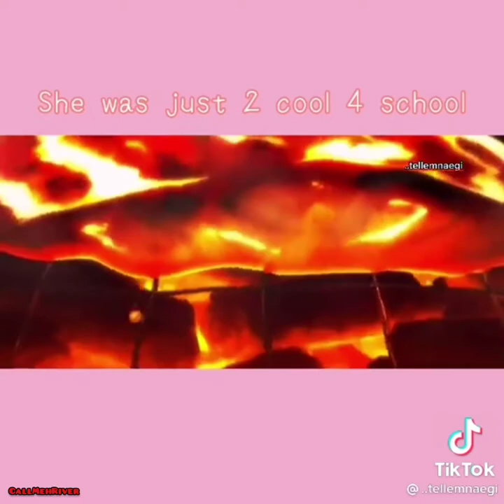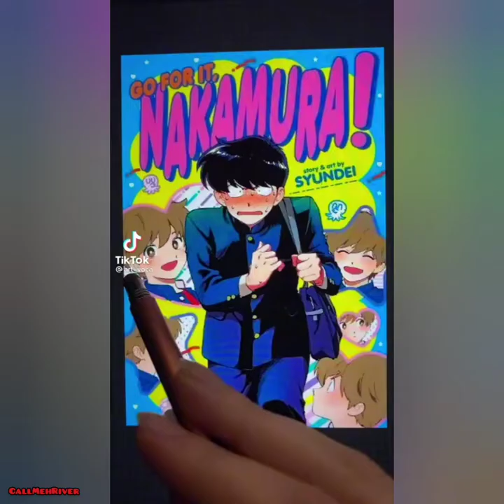Bandaid TikToks {MikanxIbuki}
I've started to become obsessed with Danganronpa and I'm still on UDG

Credits after every TikTok